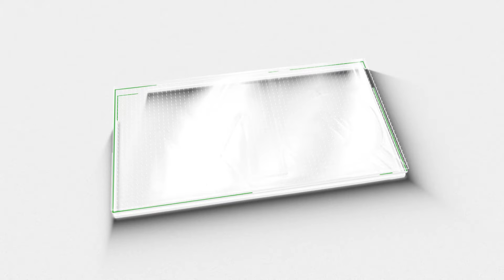CPM ന് മേൽ പുതിയ കുരുക്ക് മറുപടിയില്ലാതെ സർക്കാർ|Cpi|Ldf|Plus One Allotment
CPM HAS ENTERED INTO NEW CONTROVERSY
CPM ന് മേൽ പുതിയ കുരുക്ക്
 മറുപടിയില്ലാതെ സർക്കാർ